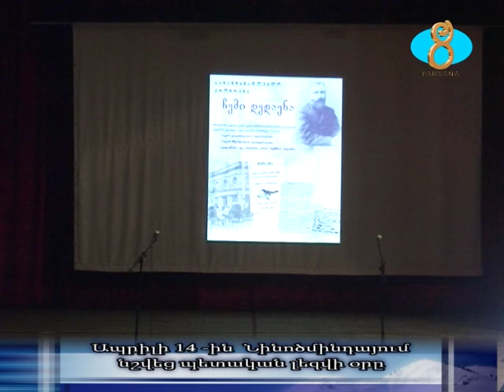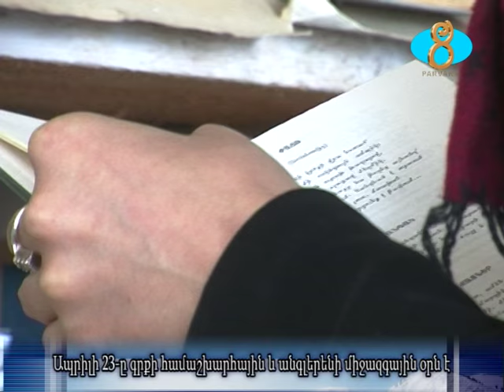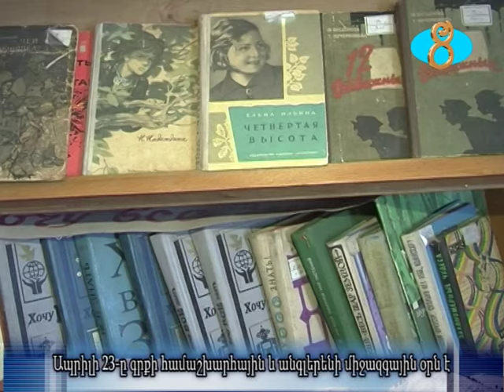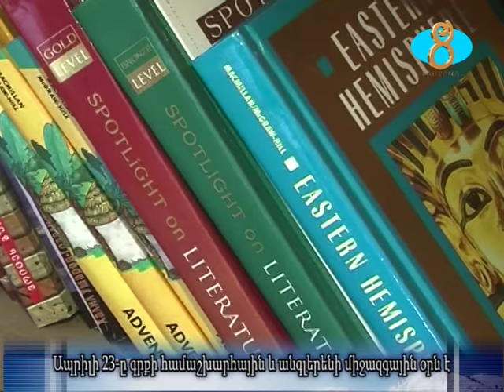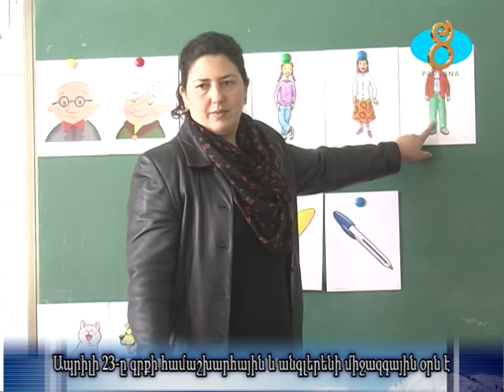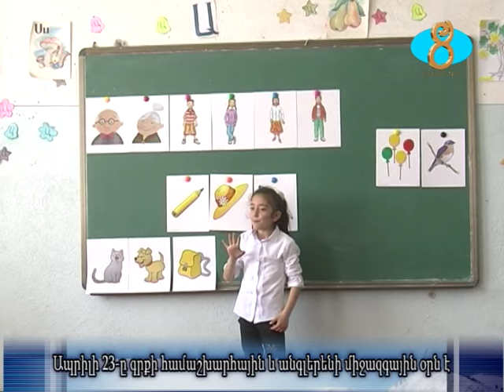Շաբաթվա տեսություն 22,04,2017